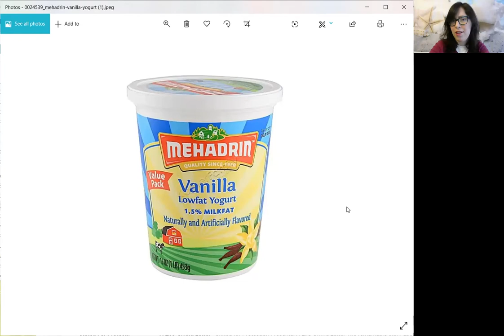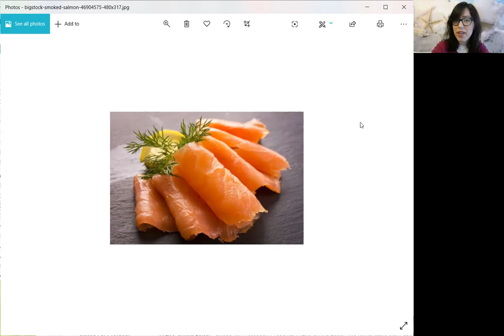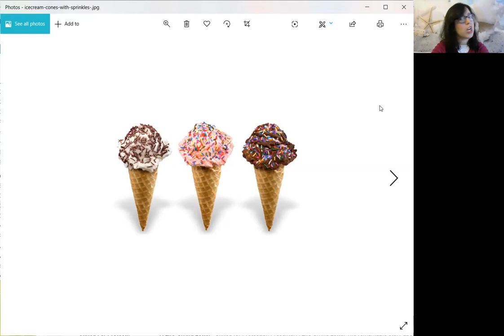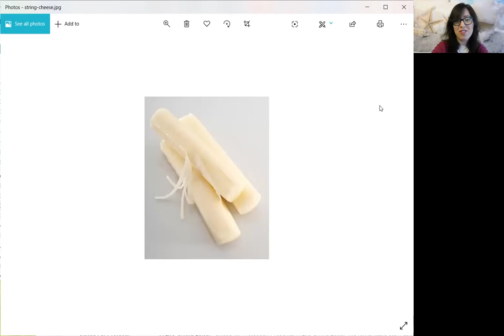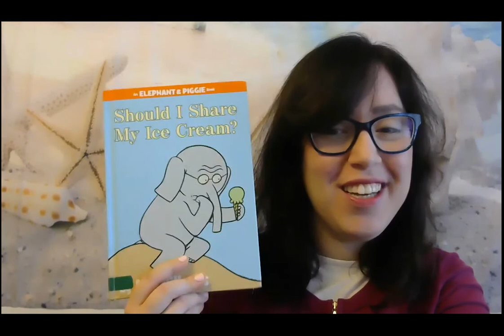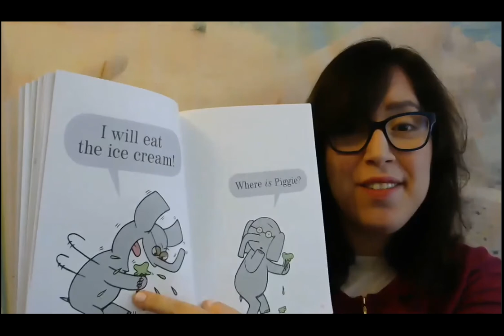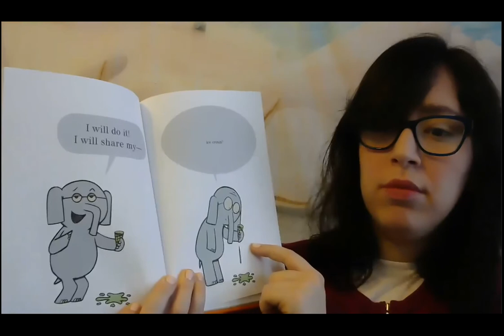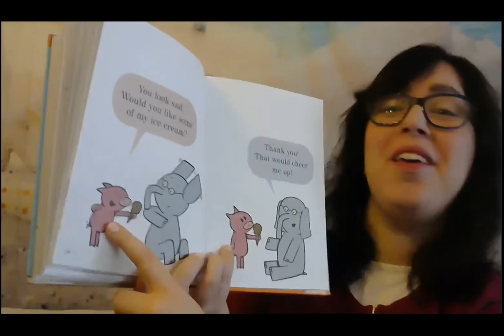Brachot with Morah Mushkie - Shehakol Tuesday 5/26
Let's learn more about Shehakol foods that come from animals, including a special treat - ice cream!